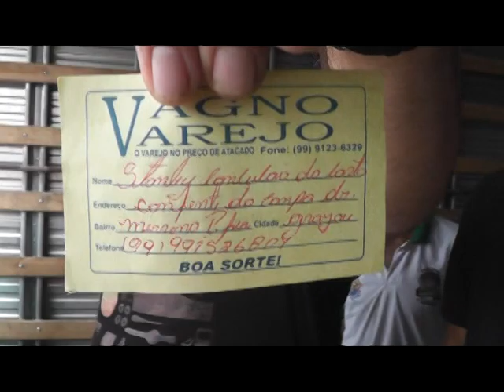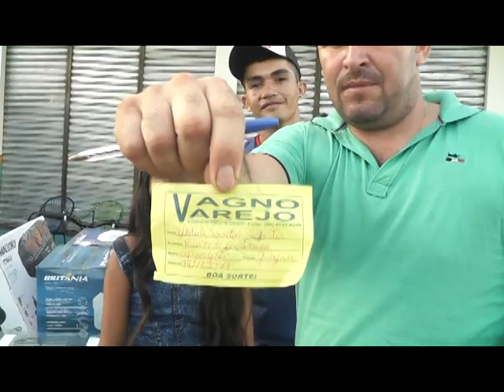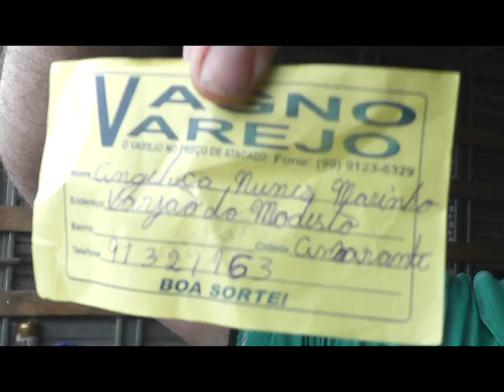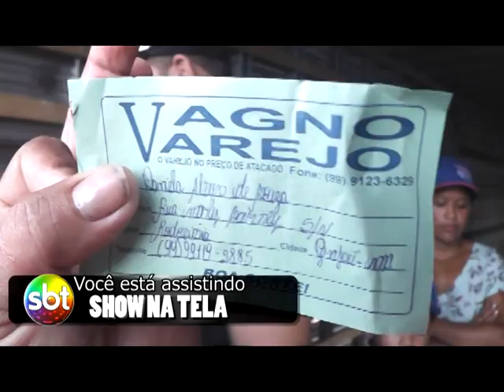VAGNO VAREJO SORTEIA VÁRIOS PRÊMIOS 31 12 2018!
CHURRASCO - BRINCADEIRAS E INÚMEROS PRÊMIOS - COBERTURA DRONE SHOW NA TELA